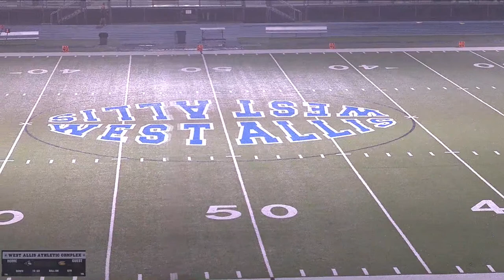Nathan Hale vs. Menomonee Falls JV Mens' Football